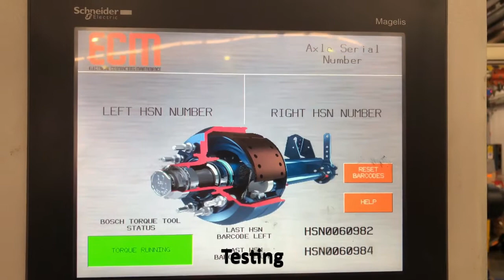BPW Eco Plus 3 Alloy Hub Assembly